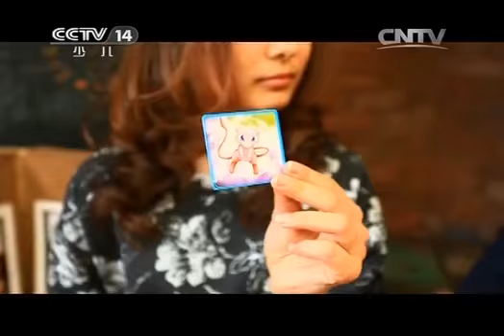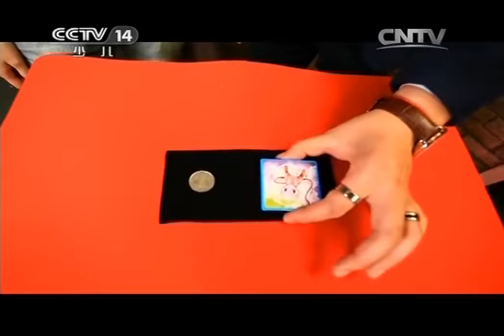大仓库 [大仓库]别眨眼：硬币魔术